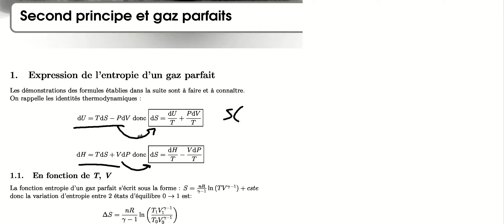Second principe appliqué au gaz parfait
Début (avant le petit bug)